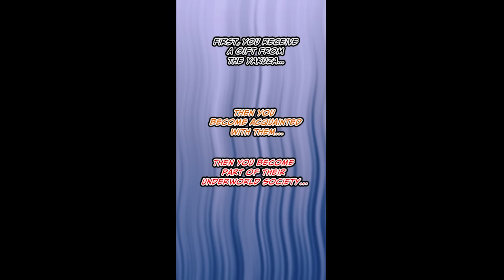[Weekly Throwback Compilation] Mika Remix [Manga Dub]